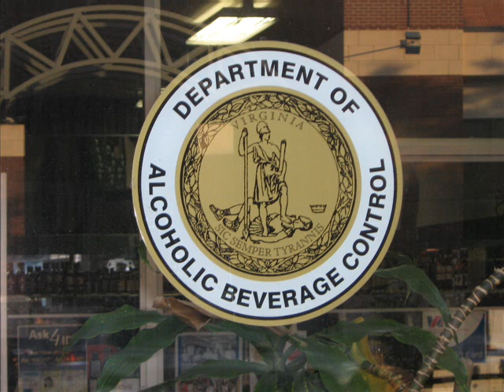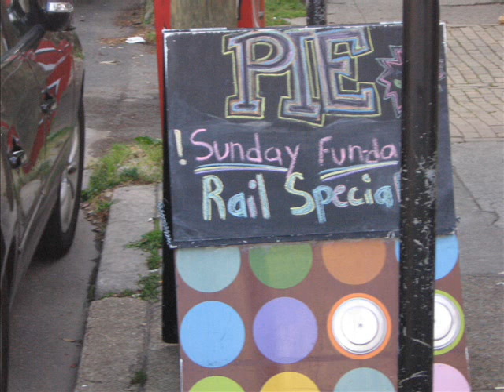ABC Slide Show